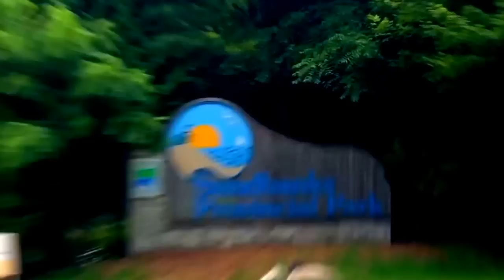yoga videos to do at home - 10 steps to a home yoga practice- video 1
yoga videos to do at home - yoga videos to do at home.